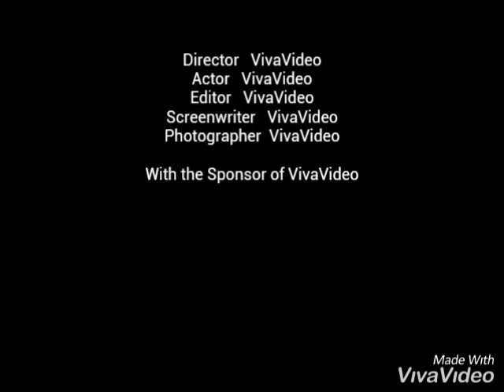Ace elif jusuf ajredin